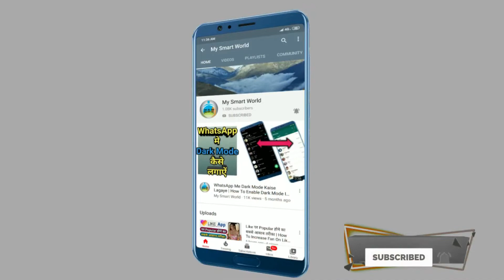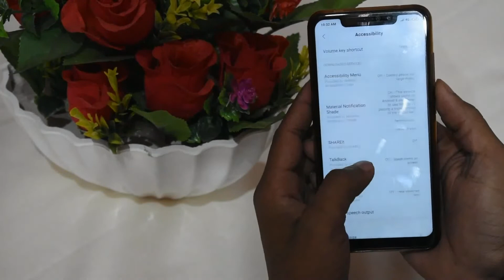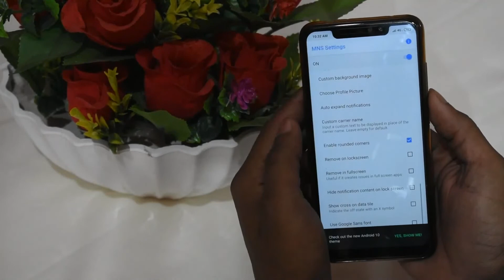Notification Bar मे अपना Photo कैसे लगाऐं | How To Set Photo In Notification Bar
Like Button
Share Button

Thankyou.